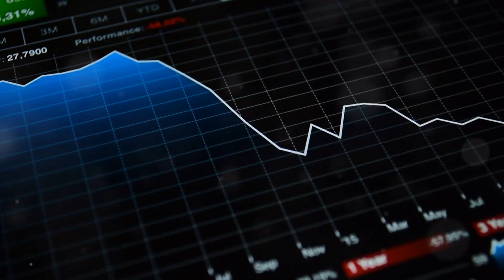The Rise and Fall of Dubai's Artificial Islands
Discover the Ambitious Story Behind Dubai’s Artificial Islands! 🌍✨ Dive into the incredible journey of Dubai’s large-scale construction marvels – Palm Jumeirah and The World. Explore the innovative designs, from the iconic palm tree shape to the globe-spanning concepts, aimed at attracting global tourism and investment. Learn about the intricate dredging processes, the luxury accommodations, and the impact of the 2008 financial crisis. Uncover the environmental and economic challenges faced, and the ongoing studies on sustainability. Witness how Dubai’s resilience and ingenuity continue to reshape its coastline and future.
Dubai's artificial islands were once a symbol of human ambition and engineering marvels, but what led to their rise and fall? In this video, we explore the fascinating story behind iconic projects like The Palm Jumeirah and The World Islands. From their groundbreaking construction to the environmental and economic challenges they face, discover why these man-made wonders have struggled to meet expectations. Learn about the lessons from Dubai's ambitious vision and what the future holds for these iconic landmarks.
🏝️ Watch now to see how ambition meets reality!

OUTLINE:
00:00:00- A City Built on Dreams
00:03:10- The Birth of Islands
00:04:54- Engineering a Miracle
00:05:27- A Playground for the Rich and Famous
00:06:02- The Crash
00:06:41- The Environmental Cost of Luxury
00:07:14- Ghosts in Paradise?
00:07:53- A Mixed Legacy
00:08:30- What Lies Ahead?